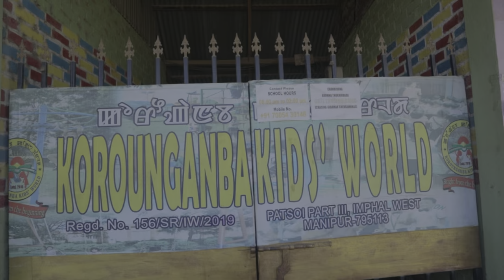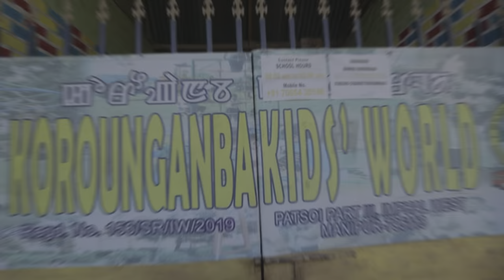KARI NUNGGI NUPI THIRUBANO😫😫